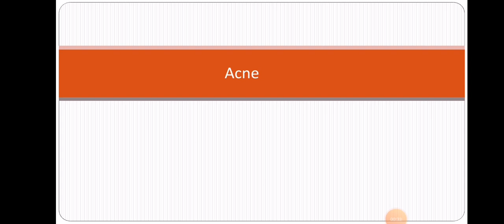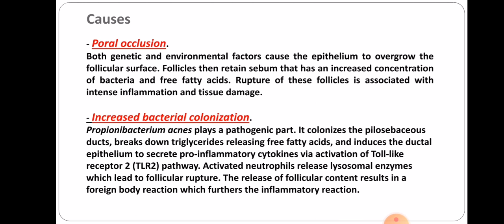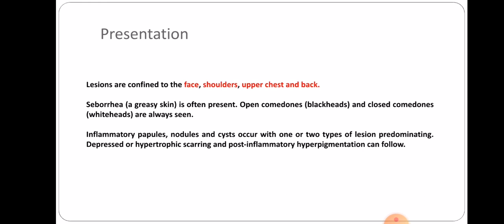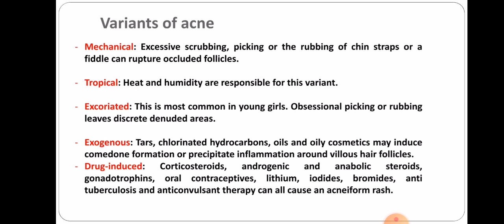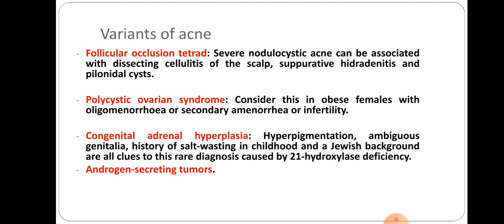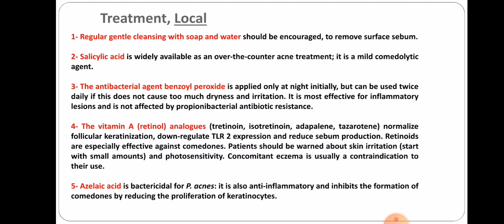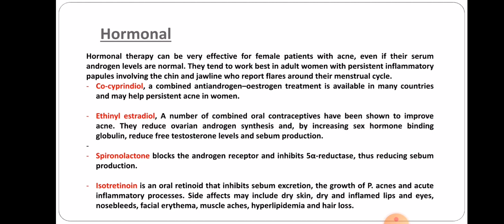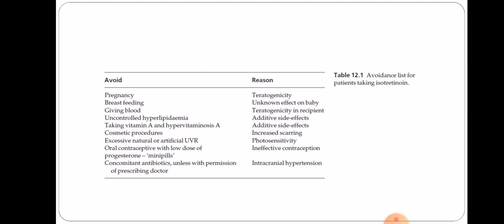Acne seminar by dr Amer al homsi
Dermatology lecture for 5th year medical students, Hashimite university